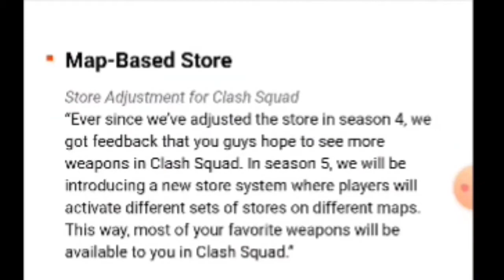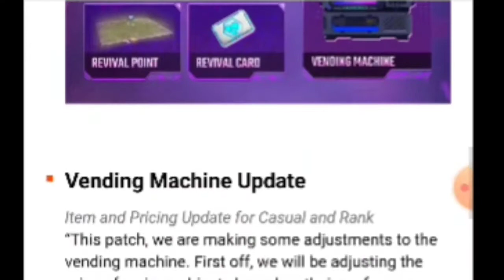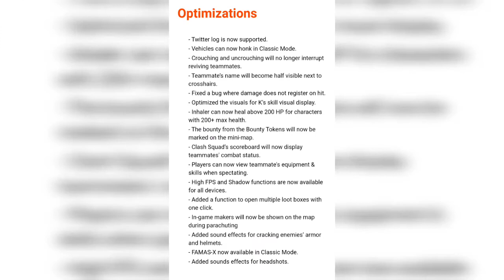FREE FIRE NEW CRAZY UPDATE OFFICAL UPDATE BY GARENA 2021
Garena Free Fire not working during  Time (9:30 to 17:30)on 4 Feburary 2021 because due to server loads

New Update in Traning Ground
New Updated Guns
Bermuda Remastered Map Also Come
Reviving Card ( you can revive the died friend )
Personal UAV also come